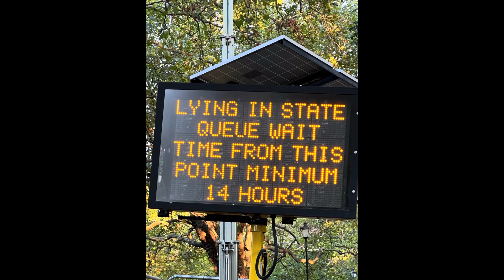12 Hours Queue for the Queen Lying in State Visit - Our Experience